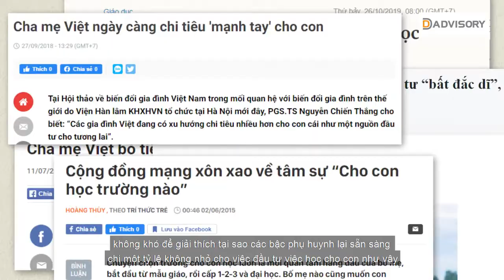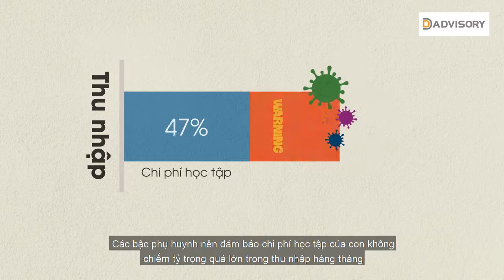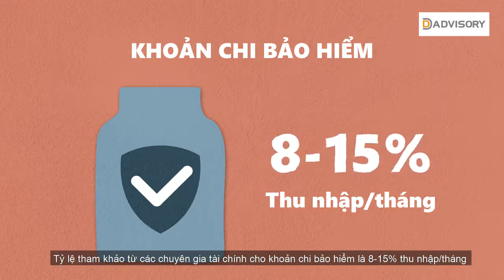Quỹ giáo dục cho con Bao nhiêu là đủ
Con cái là tài sản vô giá của mỗi bậc cha mẹ, và tương lai giáo dục của con luôn luôn là vấn đề quan tâm hàng đầu. Vậy khi nào cha mẹ nên bắt đầu tích lũy cho quỹ giáo dục, và tích lũy bao nhiêu là đủ với mục tiêu của từng gia đình?

Khám phá ngay tầm quan trọng của Quỹ giáo dục trong việc phân bổ tài sản hợp lý. Đừng quên khám sức khỏe tài chính thường xuyên nhằm đạt được trạng thái tài chính khỏe mạnh và bền vững, thử ngay tại

Đội ngũ tư vấn và chuyên gia đầu tư của VNDIRECT luôn sẵn sàng hỗ trợ và đồng hành cùng bạn trên con đường hướng tới Sức khỏe tài chính và An tâm đầu tư.

2.  Nền tảng chứng khoán Chuyên nghiệp: Hiểu thị trường và giao dịch được sau 2 ngày

3. DSTOCK - Trí tuệ đầu tư cổ phiếu: Thấu hiểu mọi doanh nghiệp để lựa chọn cổ phiếu tăng trưởng tốt

4. DTRADE - Giao dịch chứng khoán chuyên nghiệp: Tối đa lợi nhuận với tần suất giao dịch cao